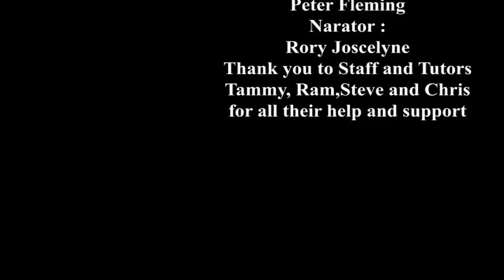Whiskey the cat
final animation for university project stopmotion about a lazy cat